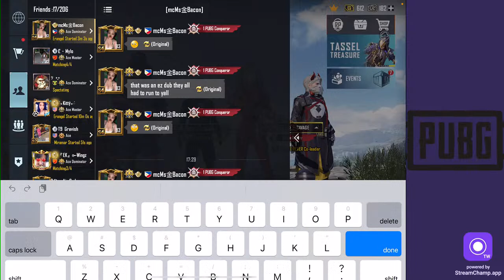MOST CONQUEROR TITLES NO 🧢